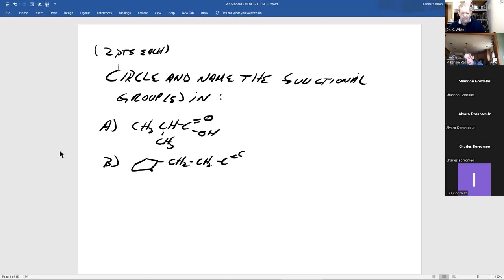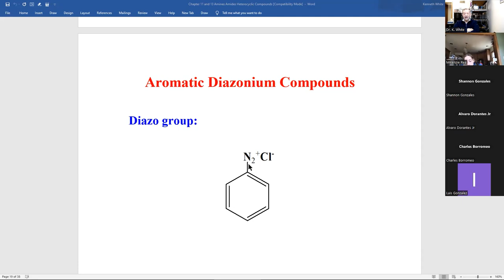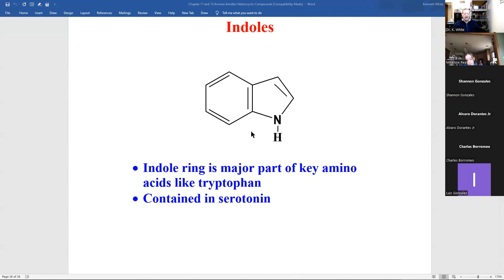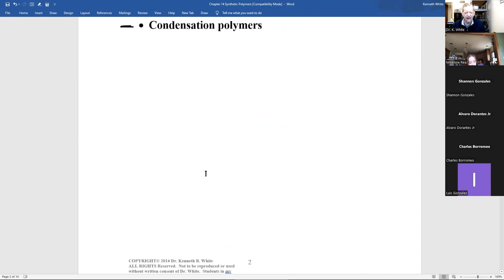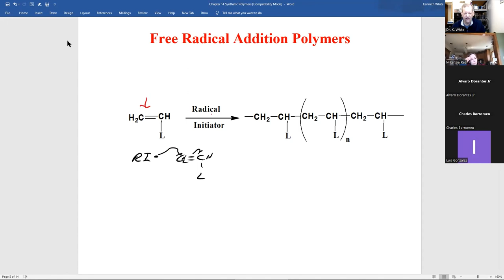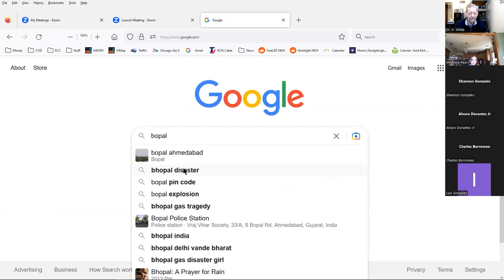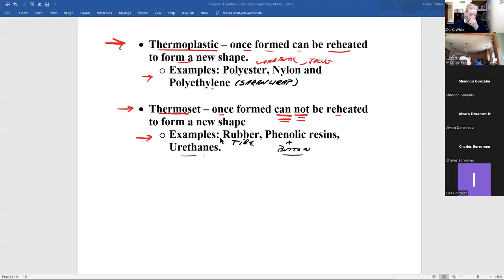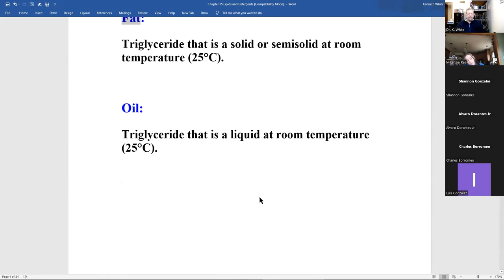20230403 CHM 170 Zoom Meeting Week #11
Topics: Test #3 date correction, circle and name that functional group, aromatic diazonium compounds, alkaloids, key alkaloids in our society,  heterocyclic compounds, pyridine, key heterocyclic compounds in our life, polymers, types of polymers, addition polymers, condensation polymers, thermoset polymers, thermoplastic polymers, crosslinking, examples of polymers, lipids, saponifiable lipid, nonsaponifiable lipids, fats, oils, chemical structure of fats and oils